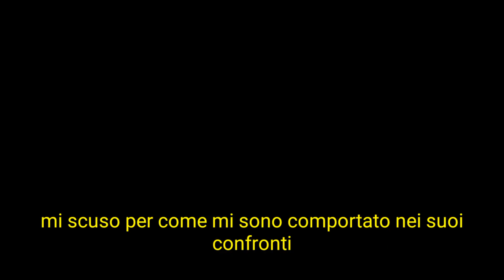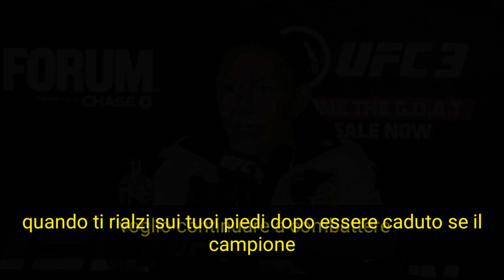CONFERENZA POST UFC 232 : Jon Jones, Gustafsson, Amanda Nunes, Cyborg,Dana White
DONAZIONI